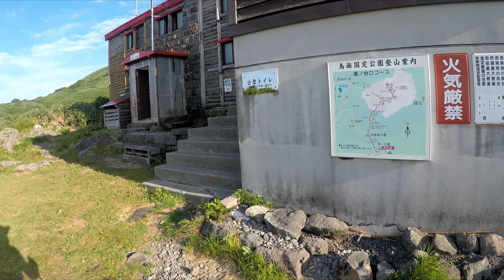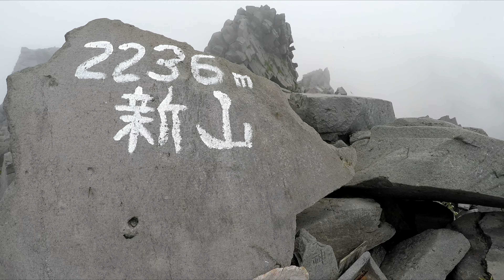Mt. Chokai 鳥海山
Hiking the two peaks, Nanatakayama (七高山) and Shinzan (新山), of Mt. Chokai.

 • 'Lonesome Journey' by @KeysofMoonMusi...